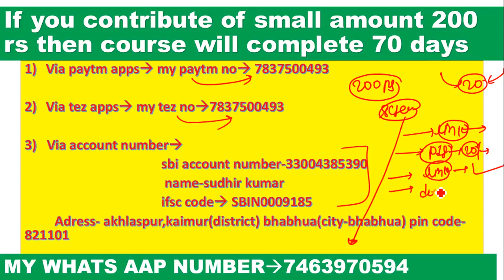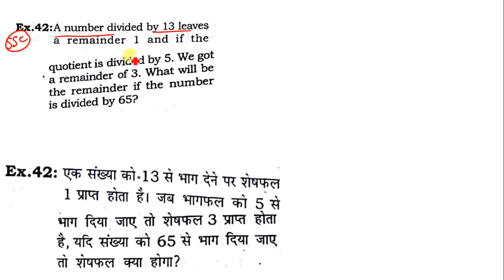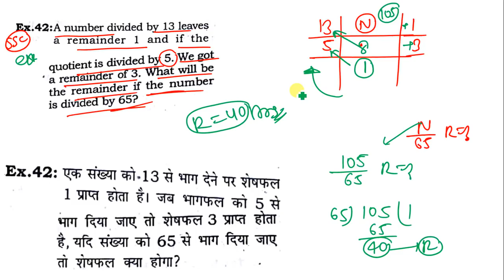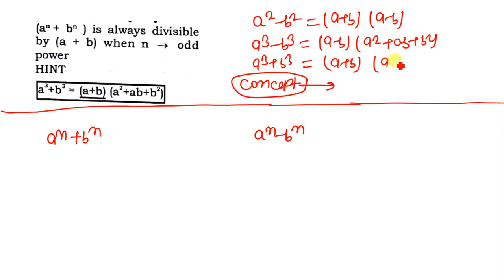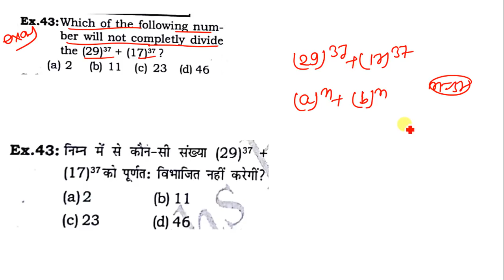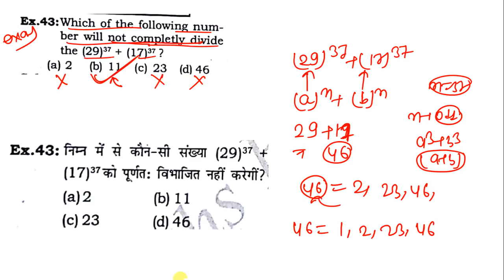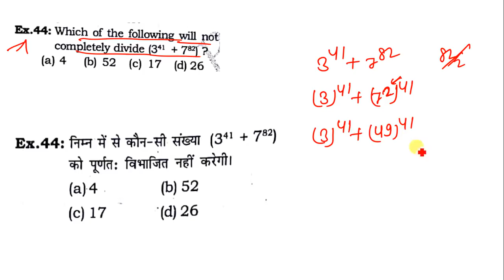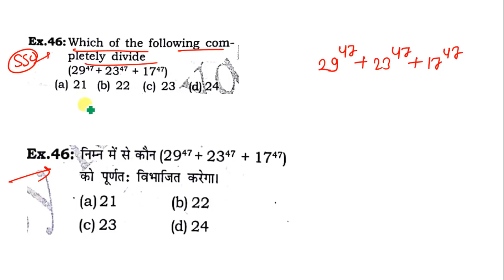NUMBER SYSTEM PART-11 [DIVISIBILITY RULE] FOR SSC CGL || TIER-1 & TIER-2|| SSC CPO|| BANK PO|| CAT